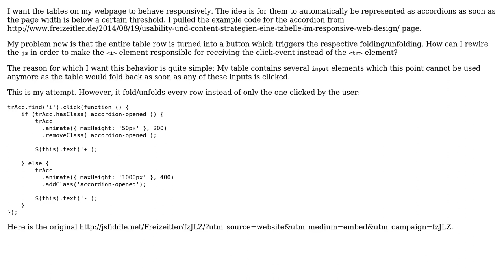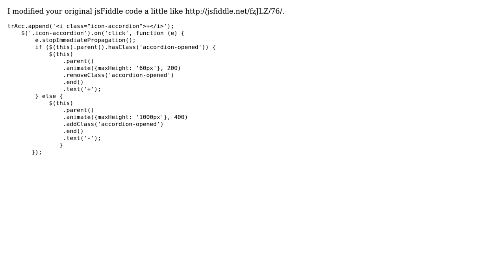Responsive table design: Make click() expand tr using JQuery (2 Solutions!!)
Responsive table design: Make click() expand tr using JQuery

With thanks & praise to God, and with thanks to the many people who have made this project possible! You are responsible for your own actions.